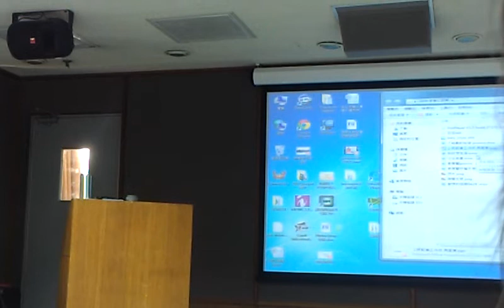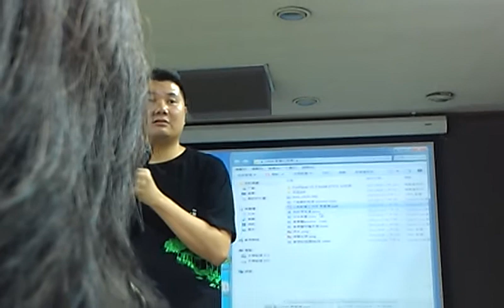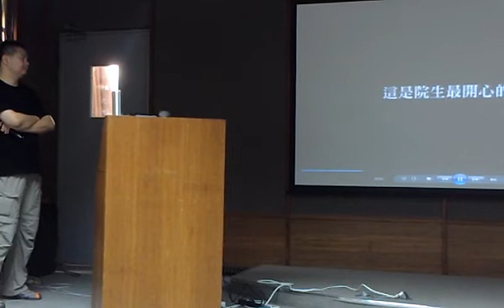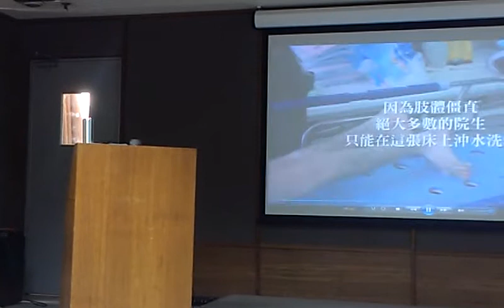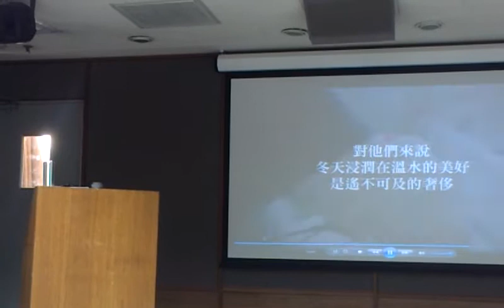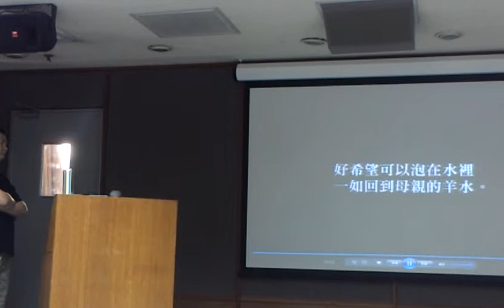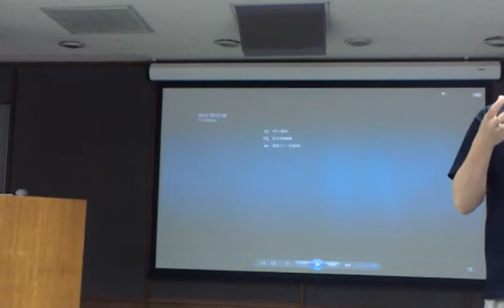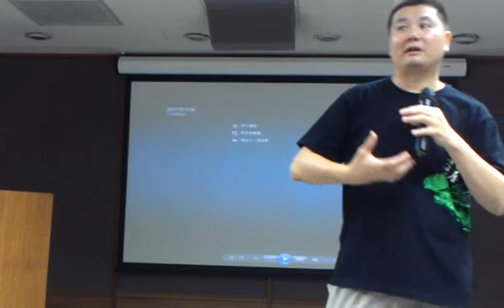寄居蟹的諾亞方舟案例分享 3/3 VIDEO0011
公民新聞影音再升級 30屆曾虛白先生新聞公共服務獎得主 李惠仁主講 2012PEOPO公民記者進階工作坊（一）